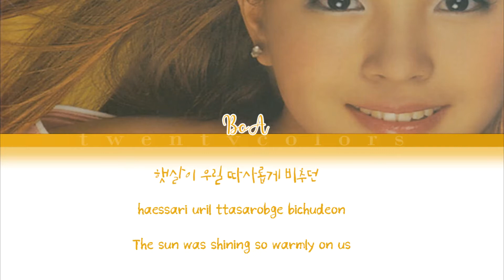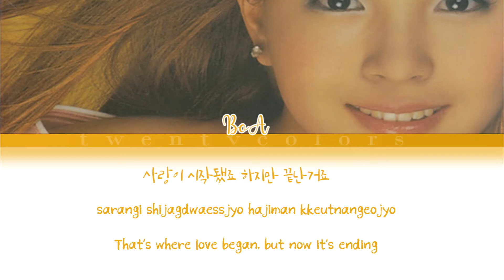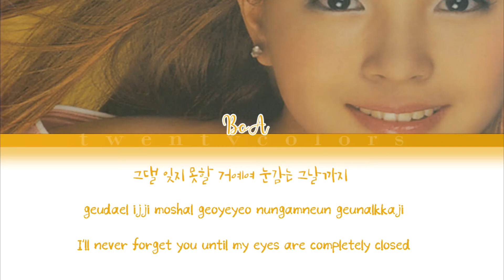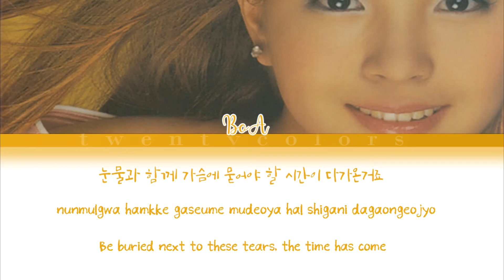BoA (보아) - Letting You Go (이별준비) (Color Coded Lyrics Han/Rom/Eng)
Artist: BoA (보아)
Song: Letting You Go (이별준비)
Album: ID; Peace B (2000)

Esp - BoAObsession Subs
Eng - twentycolors